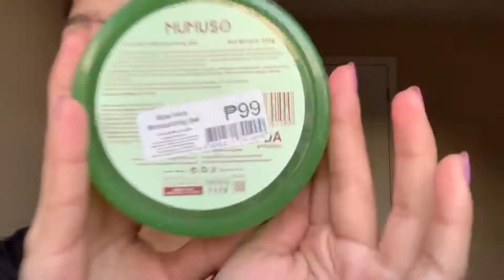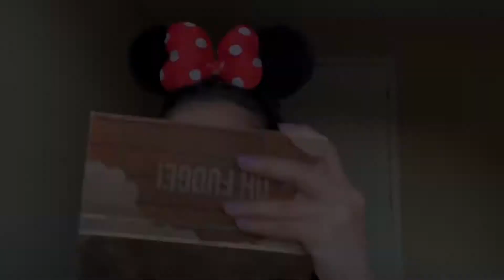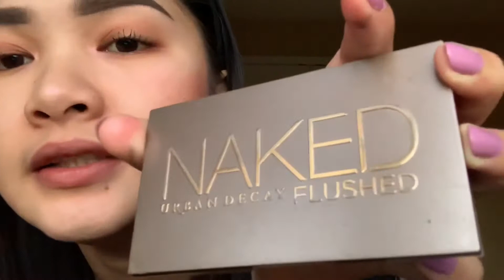My daily make-up tutorial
Bored ka ba? Kasi bored ako: Vid#1

This is my first ever video here and I'm not a pro at editing but I still hope that y'all would enjoy watching it 😂